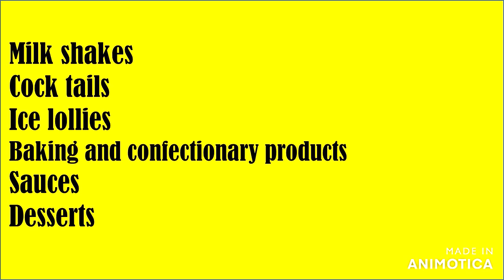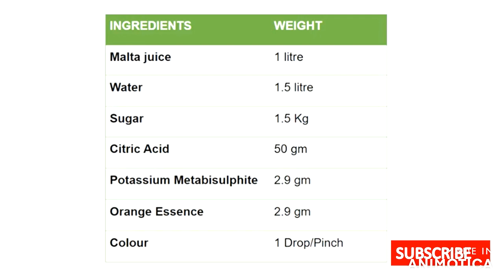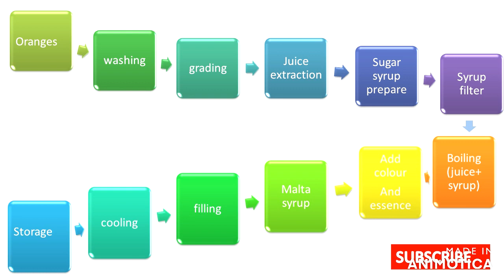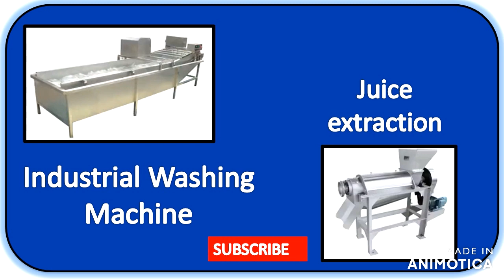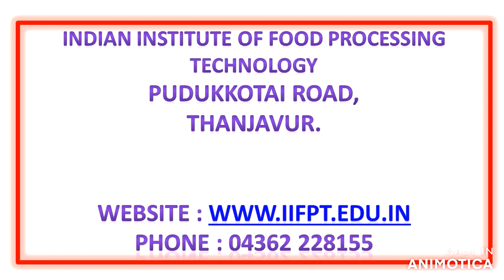MALTA SYRUP BUSINESS IDEA| VALUE ADDITION BUSINESS | HIGH PROFIT BUSINESS IDEAS | TAMIL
Welcome to PANAME MANDHIRAM channel.
                  this video explains the value addition product malta syrup. it is prepared from oranges. orange is the most healthiest fruit. it contains fibre and fight against cancer. this video gives the idea about malta syrup making.

paname mandhiram

see some other video links in this channel is given below

                     'முயற்சி திருவினையாக்கும்'